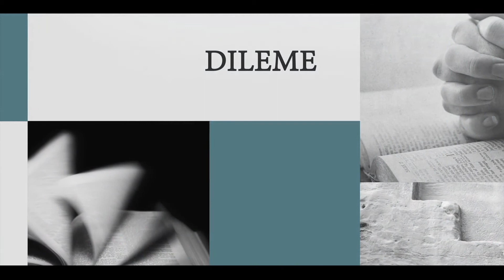Răspunde Biblia - Ce este îndreptățirea prin credință? - Loredana Mărăcine și Cornel Dărvășan